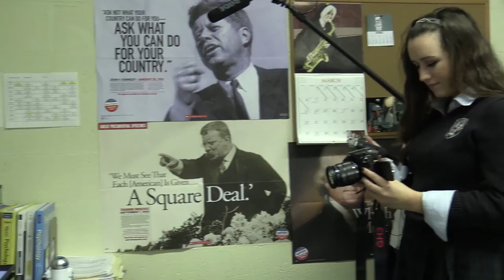Behind the Scenes: Teacher Squad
Behind the scenes of filming Teacher Squad in Media Productions
Filmed by: Sarah Sweeney